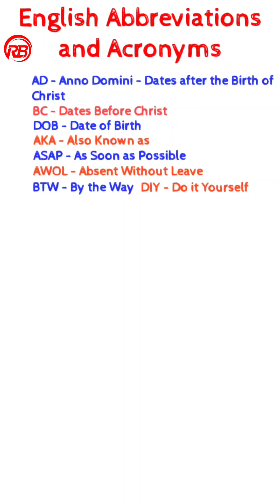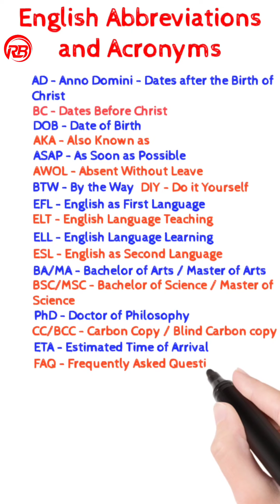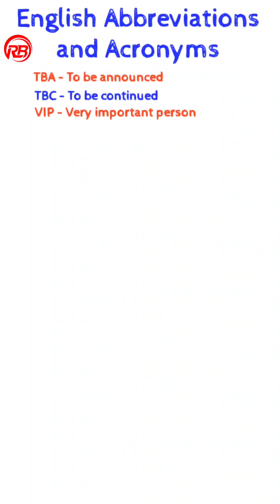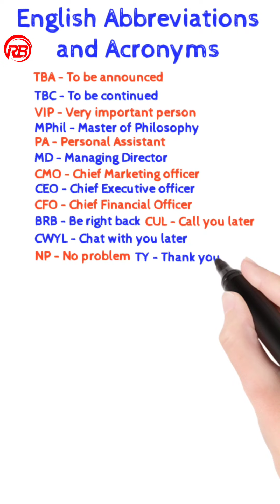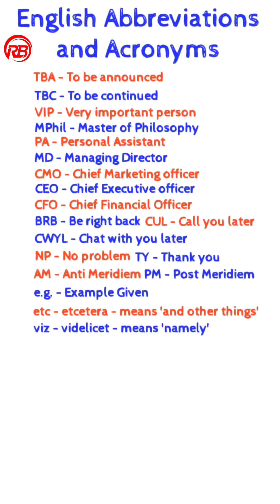Abbreviations and Acronyms | Professional English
EFL - English as a Foreign Language.

hi friends,

In this video I have shared 50+ useful English abbreviations and acronyms which we use in daily life.

with regards,
RB English Academy.